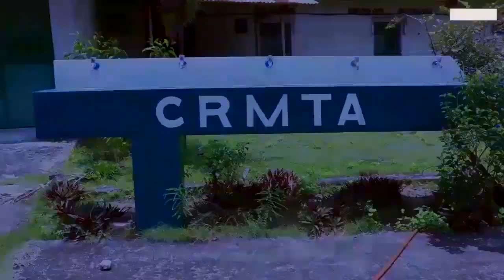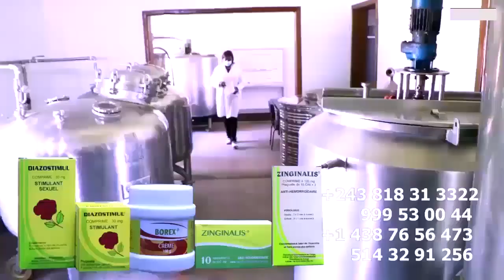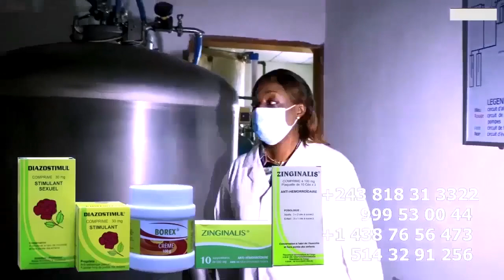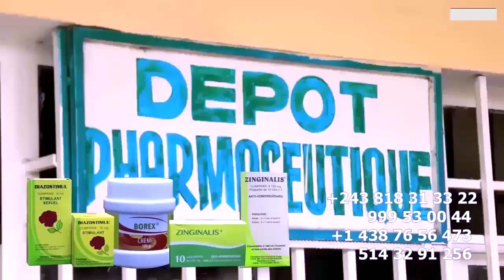Ba GOLOIS Ba Tomboki L'Annulation Du Concert De FERRE Au Stade De MARTYRS Par Batu Ya Mitema Mabé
Ba GOLOIS Ba Tomboki L'Annulation Du Concert De FERRE  Au Stade De MARTYRS Par Batu Ya Mitema Mabé Ba Campagne Ya Mabé DADY LITEYA KANDA Abeli Liboma